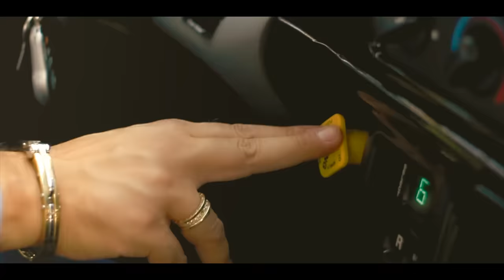Bódi Csabi 2015 Pálinka official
Csatlakoz a Bódi Csabi hivatalos facebook oldalhoz.

Hangszerelés: Szász M. Attila,Bódi Csabi

Smink: Bognár Edina smink mester